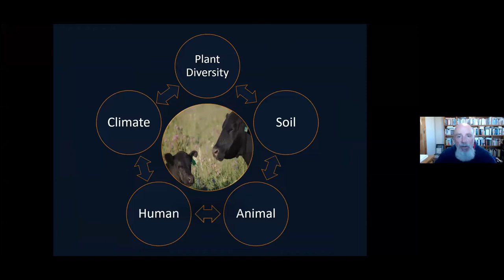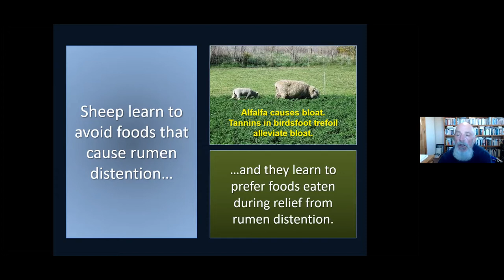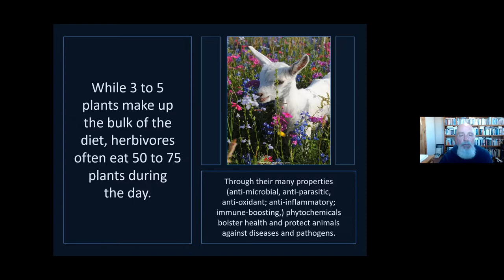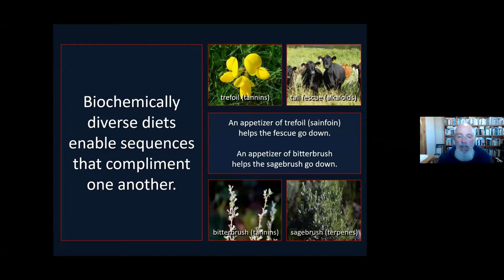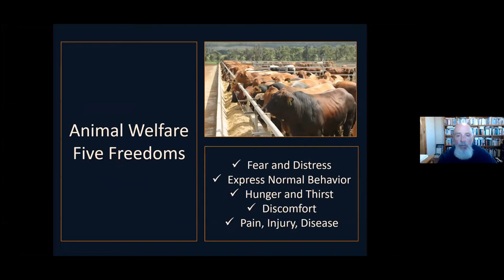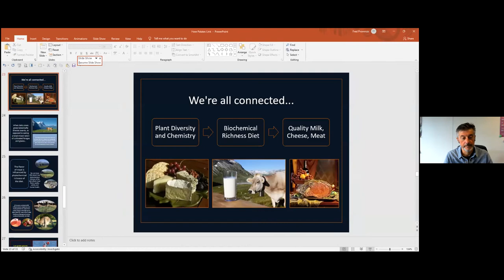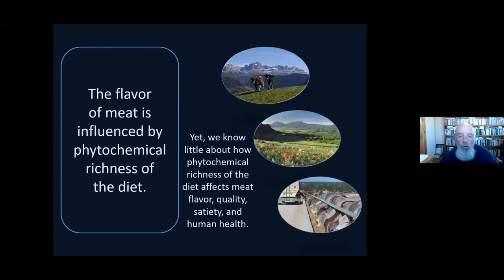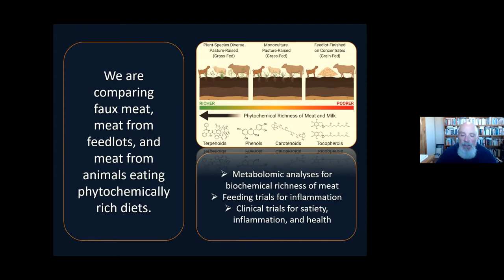EN_The animals and us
Consider the animals. the theme of Cheese 2021 is an invitation to rethink our relationship with other species, particularly the domesticated, farmed species which now account for the majority of mammalian biomass.
For millennia we’ve shared our shelters, our journeys, our struggles, our hunger and our fears with animals. They’ve protected us, warmed us, fed us with their milk and their meat, ensuring their survival on a planet that is theirs as much as it is ours. Animals and human beings belong to the same kingdom: we are animals too, but modernity has separated us. Industrialization has transformed animal farming into an economic arrangement in which there’s no space for the idea of a true relationship with the animals. Instead we lock them up in sheds where their lives are short and full of suffering.
The time has come for a radical rethink of the social, environmental and health implications of this relationship. It’s time to ask ourselves what existence we afford the animals, and what that says about us. Only by considering their importance for our own lives, for the conservation of pastures, for the production of nutritious and healthy food, can we rediscover that sense of humanity which the industrial and post-industrial ages have eroded.

Speakers:
Andrea Gavinelli, European Commission, DG for Health
Simone Pollo, Professor of Moral Philosophy at La Sapienza University in Rome
Fred Provenza, Emeritus Professor of Behavioral Ecology at the Wildland Resources Department, Utah State University, USA

Moderator: Jacopo Goracci, farmer and collaborator with the Slow Food Foundation for Biodiversity